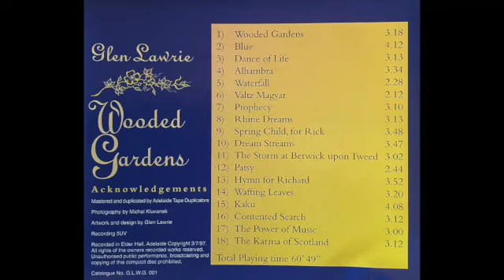Wooded Gardens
Hi I’m Glen Lawrie

I’ve decided to share some of my performances from the past before a tragic incident rendered me partially paralysed and in a wheelchair.

Some of the music you’ll hear in this series may be familiar to you as they were written by others, however, most of these pieces were written by myself.

This clip, the first in this series, is Wooded Gardens, and without a doubt would be one of my most well known and enjoyed pieces, strongly reflecting my personality, and piano compositional performance style.

I’ve always had a love of trees, gardens, flowers, flowing streams, and the sheer natural beauty of colour and movement. This is the 1st track of compositions on my cassette album Dream Streams, and the title track of my CD album Wooded Gardens, which includes 17 others of my own original piano compositions.

I’ve been fortunate enough to have had the opportunity to perform Wooded Gardens on national and local television in Australia and on many other occasions since 1989.

If you would like, you can purchase the Wooded Gardens album from iTunes Store, where the sound quality is considerably better, as it has been digitally recorded by 5UV in Elder Hall at the Conservatorium of Music, which is part of the Adelaide University in South Australia.

Produced and edited by Glen Lawrie and Michael Ditore